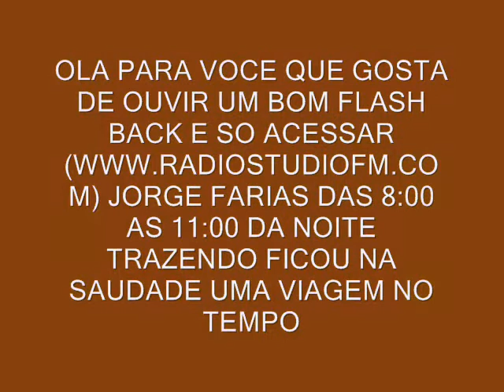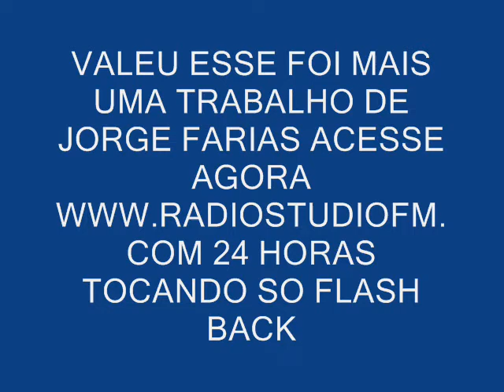TRADUÇAO - TRADUÇAO - Tony Stevens - If You Could Remember VOZ JORGE FARIAS